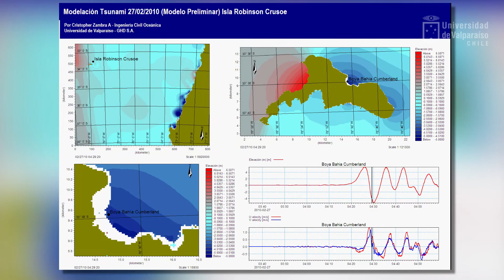Ingeniería Civil Oceánica UV